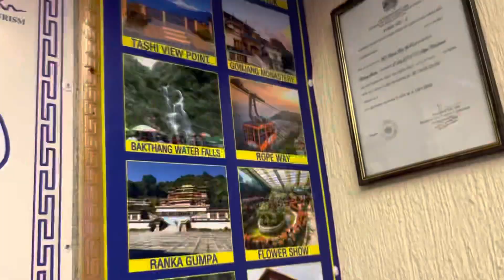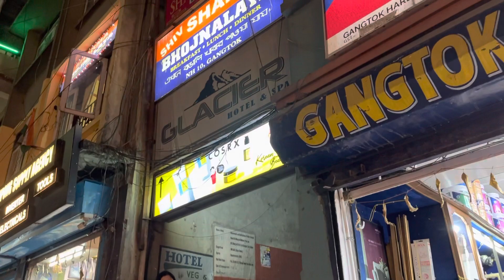Gangtok tour from Assam|Gangtok tour in assamese|how to reach gangtok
Budget Trip to Gangtok
Gangtok tour in assamese
Gangtok কেনেকৈ যাব
How to reach Gangtok?
এই video টো জৰিয়তে Gangtok ভালকৈ ফুৰিবলৈ সোবিধা হব,কম পইচাতে ফুৰিব পাৰিব,গাৰি ভাৰা কত কিমান পৰিব জানিব পাৰিব

Gangtok tour from Assam
Sikkim tour Assamese
Sikkim tour
Gangtok local sightseeing|car price
Assam to gangtok
gangtok tour
gangtok tour Assamese

Sikkim tour from Assam
Nathula pass
gangtok to Nathula pass
Assamese
nathula pass from gangtok
gangtok to nathula pass taxi fare
gangtok to zero point taxi fare
nathula pass permit cost

Gangtok কেনেকৈ যাব
gangtok tour Assamese
gangtok tour
Gangtok কম খৰচতে কেনেকৈ যাব পৰিব|Gangtok যাবলৈ কি কি documents লাগিব|

how to reach gangtok from guwahati

how to go guwahati to gangtok

জেলত কিয় যাব লগা হল
জেলত কি কি হল আমাৰ লগত
Assamese vlog

Darjeeling tour from Assam2022

Kanchenjunga view from Darjeeling

Darjeeling video in Assamese